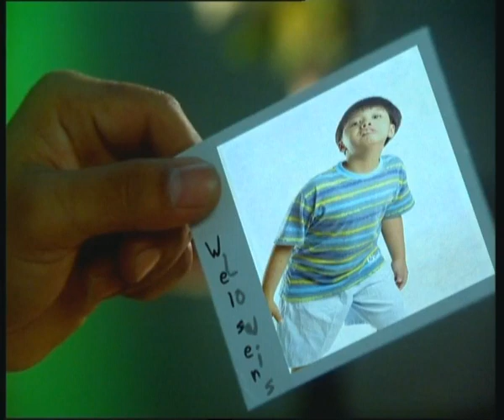Si Yoyo - Season 3 | Episode 09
Bercerita tentang perjalanan hidup sosok Satrio (Yoyo – 28 Tahun) pasca kesembuhannya dari Retardasi Mental. Yoyo telah berubah image. Dari pemuda lugu dan terbelakang menjadi pria alim, santun dan religius.

Pengetahuannya akan Agama Islam membuat Yoyo disegani oleh Komunitas warga kampung Kramat Asem dan sekitarnya. Sosok Yoyo sering kali dijadikan panutan dan solve problem dari berbagai persoalan yang hadir dalam masyarakat. Tak jarang Yoyo juga harus terlibat langsung dengan masalah – masalah berat yang sering kali membahayakan dirinya.

Pemeran:
Teuku Ryan
Nena Rosier
Arief Rivan